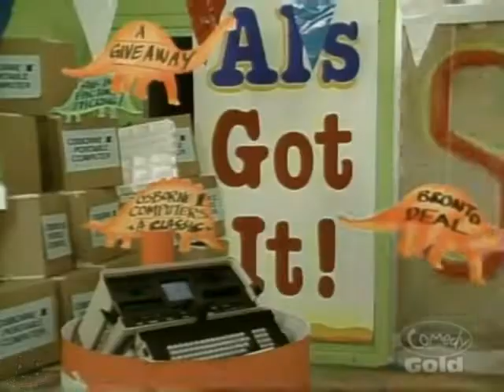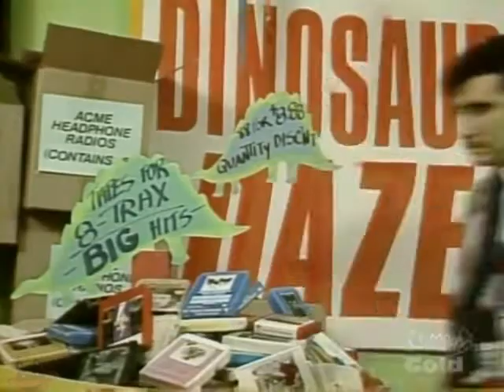SCTV - Al Peck's Dinosaur Days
Al Peck is back in that crazy bright suit to sell you hardware bargains galore. Starring Eugene Levy.